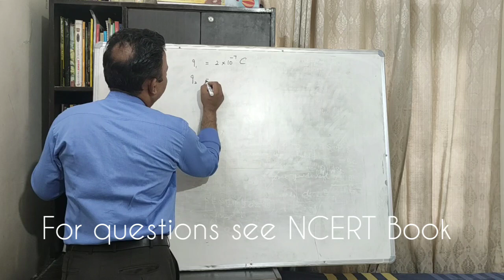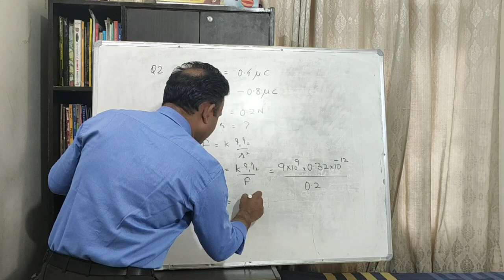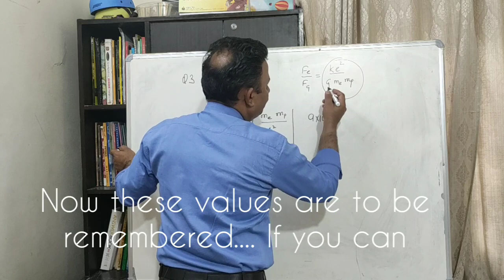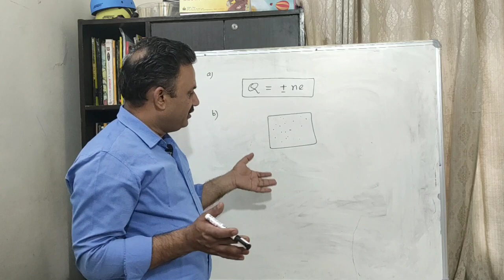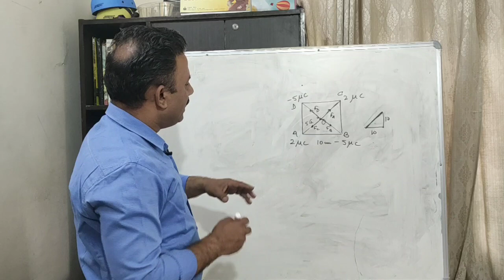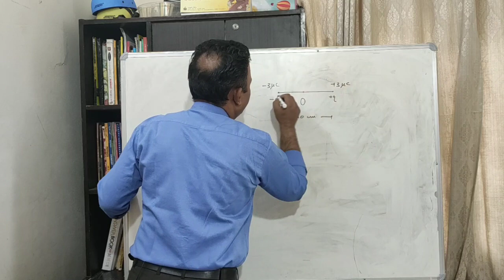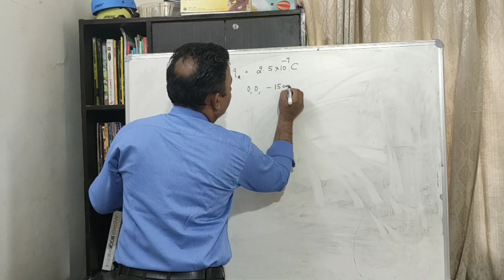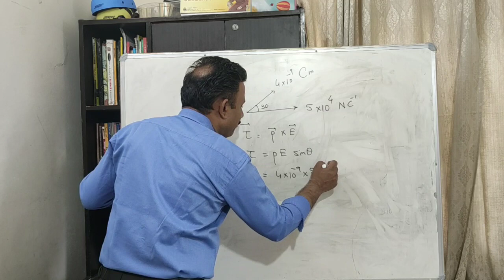NCERT Questions Explanation Chapter 1 (Q1 to Q10)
Detailed description of NCERT Questions have been provided.